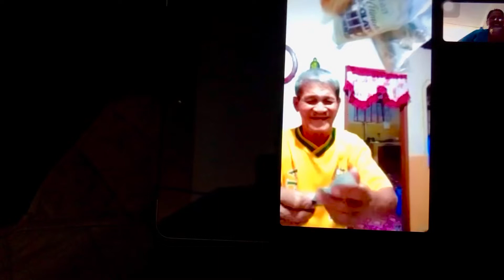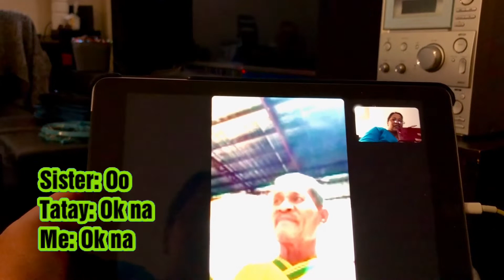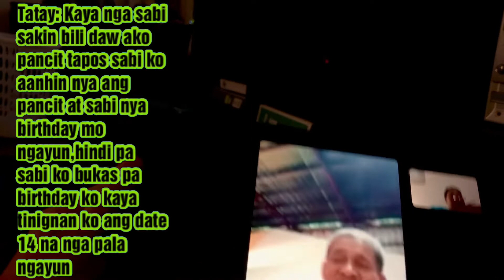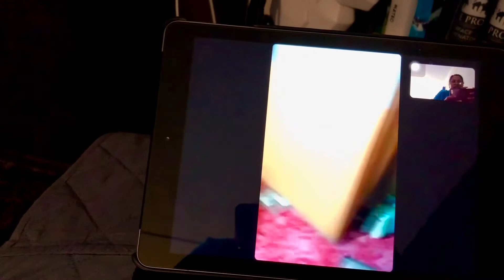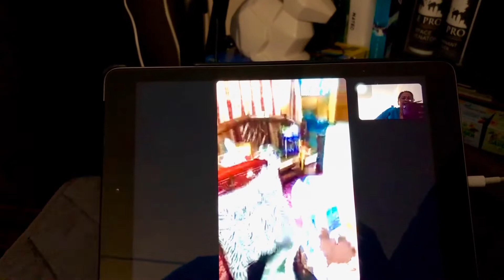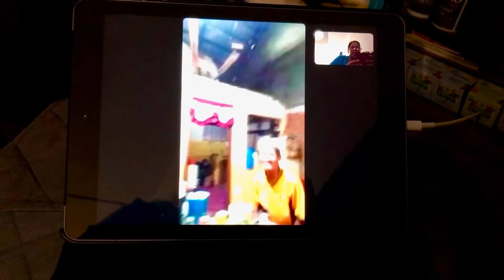Nakakatuwang Video Chat namin nila Tatay/ Sobrang natuwa sa simpleng bigay namin/Happy Birthday Tay